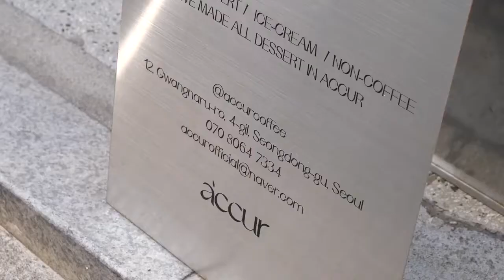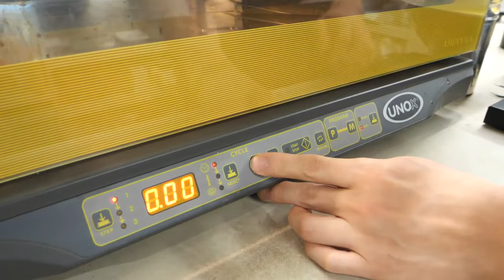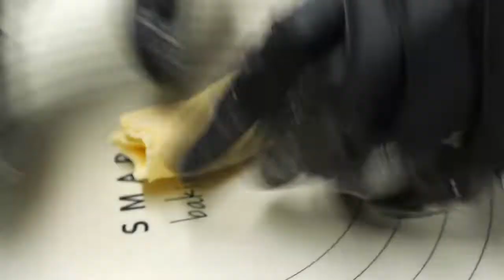How to make amazing egg tart and padelen , which combining pound cake and Madeleine - ummi's vlog